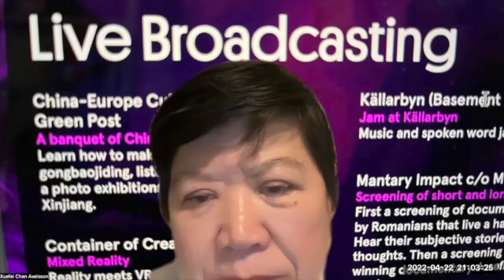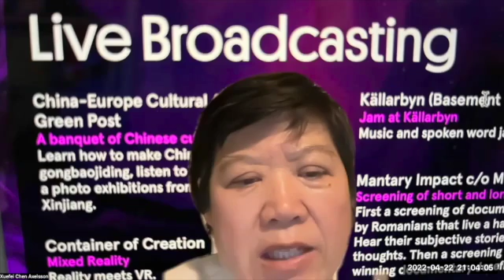Stockholm Kulturnatt Chinese Banquet of food and art SD 480p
Nordic Spring Peace and Culture Festival or Chinese Cultural Night during Stockholm Kulturnatt on April 23, 2022. Director and Producer Xuefei Chen Axelsson, China Europe Cultural Association and Green Post.